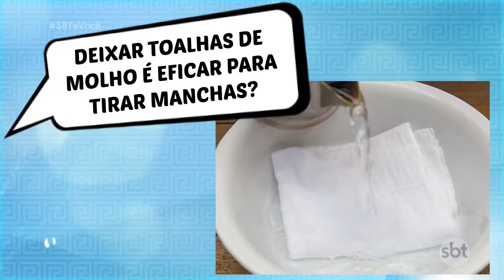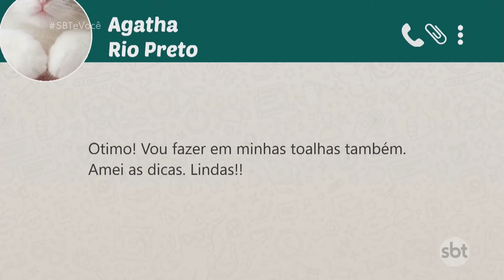Dicas para aumentar a vida útil das toalhas